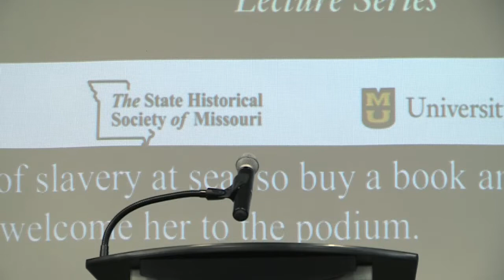African American Experience in Missouri Lecture Series - Sowande Mustakeem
The eighth African-American Experience Lecture "Drenched with Blood, Presenting a Frightful Appearance: Race, Rage, and State Power in Missouri's Historic Past," was presented by Dr. Sowande Mustakeem on March 14, 2017.

Dr. Sowande Mustakeem is jointly appointed in the departments of history and African-American Studies at Washington University in St. Louis. She received her bachelor's degree in African Studies from Elon College in North Carolina. She completed her master's degree in African and African-American Studies at Ohio State University and she earned her Ph.D. in comparative black history at Michigan State University. Her research includes middle passage studies, Atlantic world slavery, black women's history, gender, violence, history, criminality and policing, the social history of medicine and studies of the black Atlantic and African diaspora. She has published several scholarly articles and book chapters and has received a host of national fellowships for her earlier research, which traces the gendered history of slavery and the slave trade. This work is publicly available in her 2016 book, "Slavery at Sea:  Terror, Sex, and Sickness in the Middle Passage," which was published with the University of Illinois Press.

The African American Lecture series explores the history of black Americans in Missouri from the earliest period of statehood to the present.

This lecture series offers the Mizzou and Columbia community opportunities to gain a new understanding of present-day Missouri by learning about the history of African Americans within the state. This series is a collaboration between the Division of Inclusion, Diversity, and Equity, and the State Historical Society of Missouri's Center for Missouri Studies.